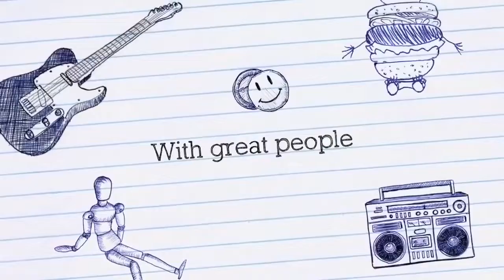YPro BCM - Getting To Know You 2.0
A group of young professionals from Beginnings Church Makati. Serving our most high Lord Almighty 🙌🏼